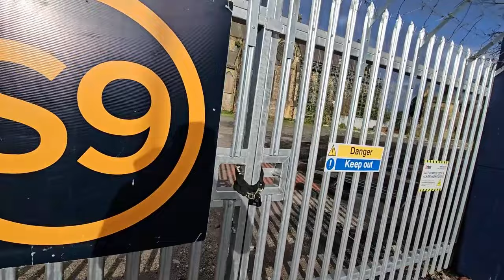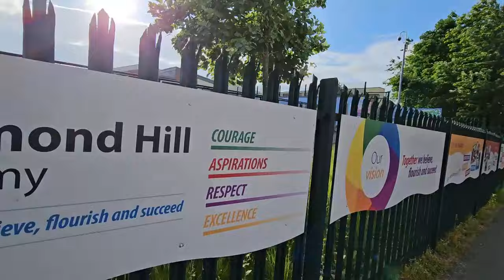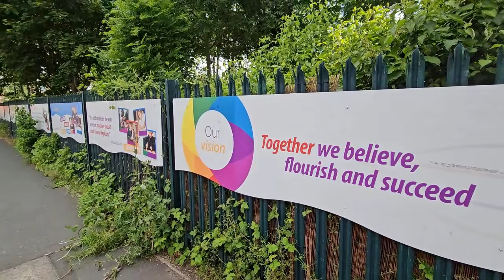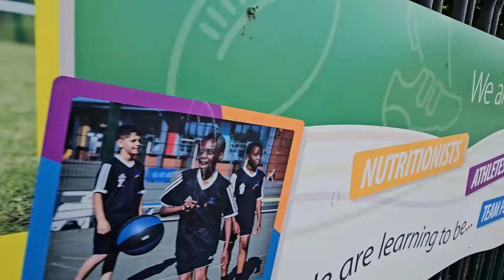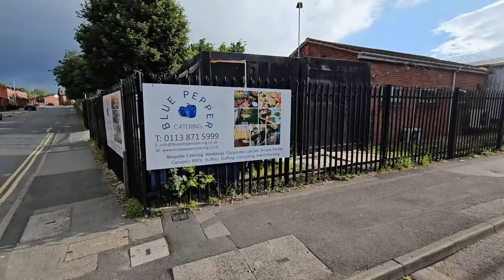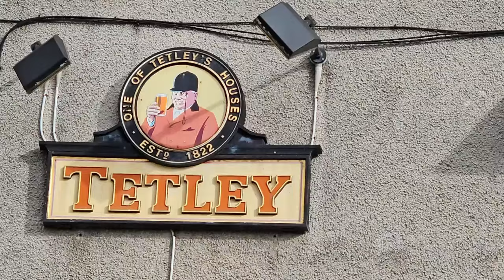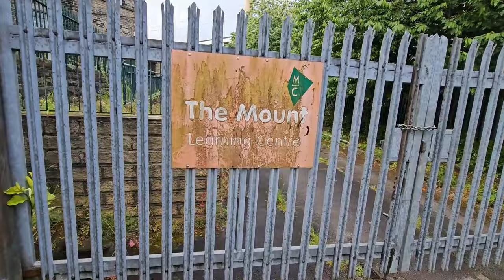Revisiting My Childhood Home: A Nostalgic Walk Through Time After 60 Years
Join me as I revisit the area where I grew up, recreating the first time I visited our new home nearly 60 years ago. I try and recreate the walk with my Dad back in 1965 when he took me to visit our new home for the first time. On this early Sunday morning stroll, we wander around myr old neighborhood, reliving cherished memories along the way.

We'll explore the abandoned church of Mount St. Mary's, the still-active St. Saviour's, and the local Methodist chapel. We'll also hunt for lost and abandoned pubs, finding that the only one still open is the Hope Inn, the first pub we pass at the start of our walk.

It's a lovely summer morning, a little cool with sunshine and showers—perfect for a nostalgic trip down memory lane. Come walk with me and experience the sights and stories of my childhood.